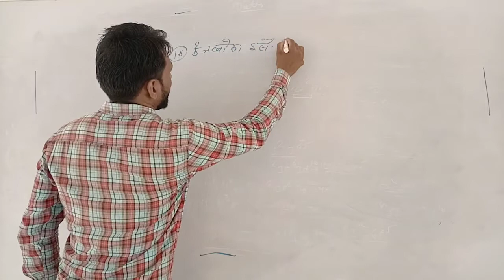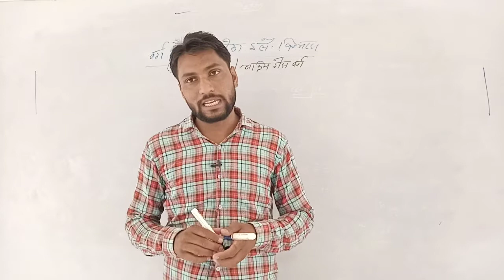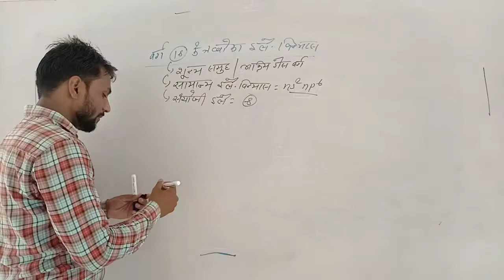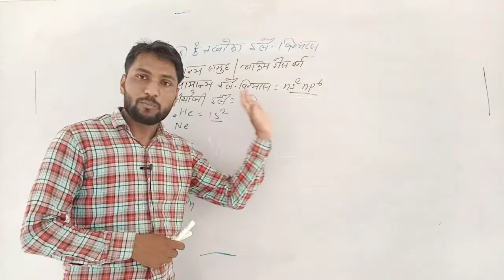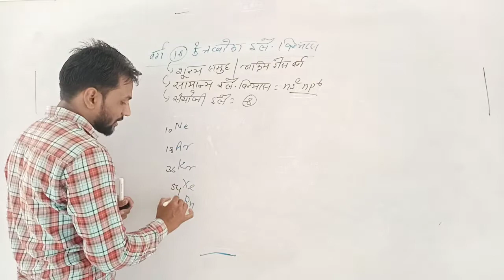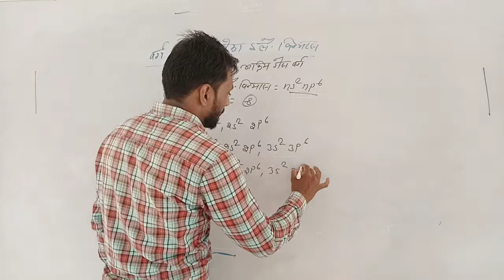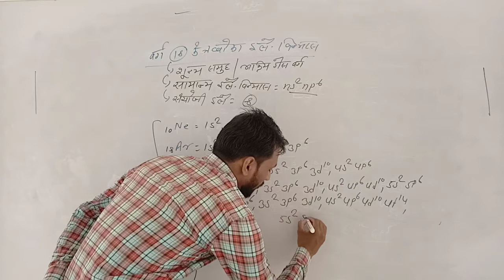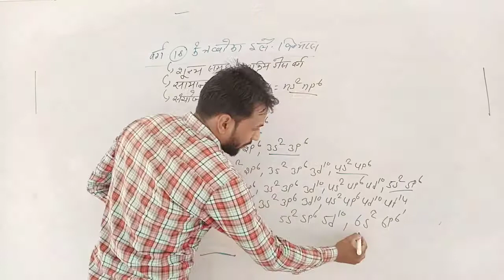lect 15 periodic table ll Rci Edu. Hub Bansur Alwar Raj.